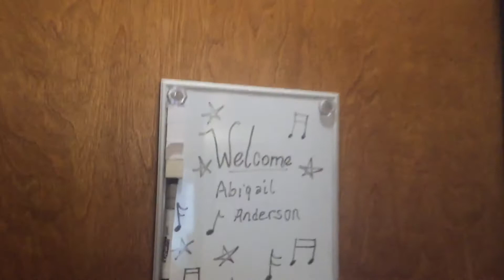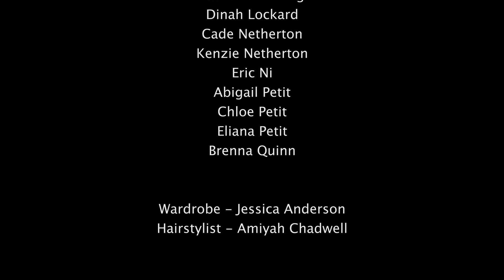Abigail Anderson V2- We Can Make A Better Place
This song was written by Abigail Anderson and Robin Ruddy-
BMI Hammering the Hits.
For the full download of the song go to Itunes..com

A portion of the proceeds will be donated to SandyHookPromise.org. A non-profit organization promoting education on preventing gun violence in schools.